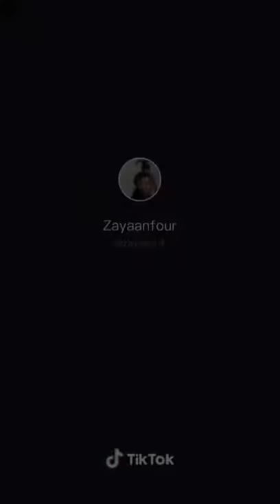Blue balloon takes big one to butt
I hate whale people